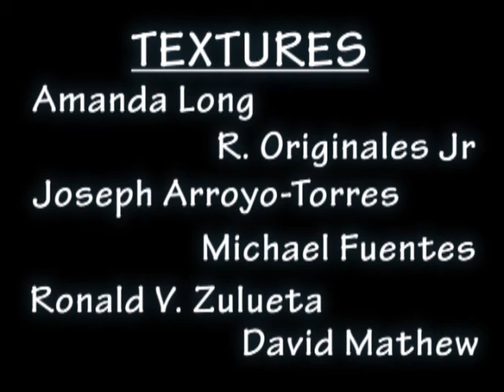Bro Fist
Our group final for Team Production